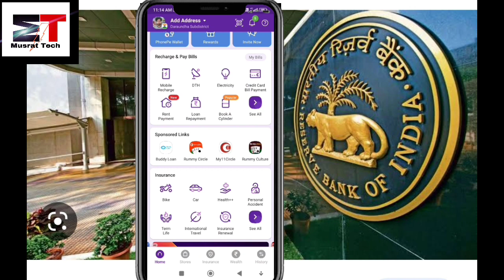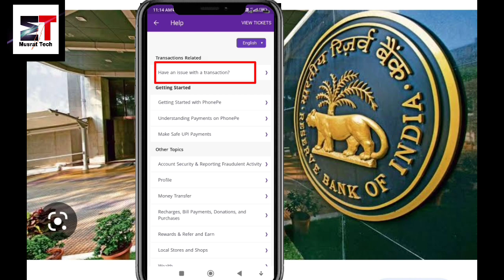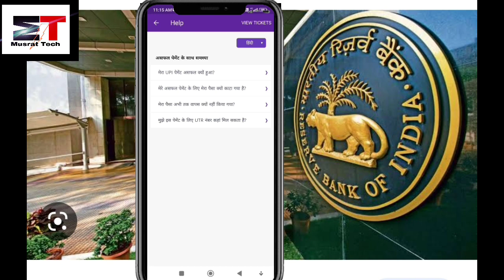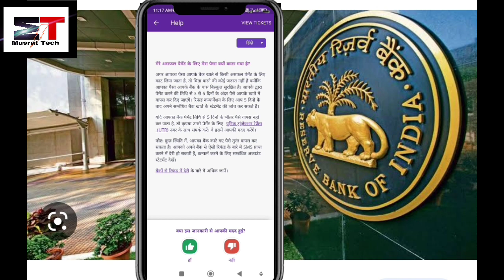Phonepe Me Complain kaise kare cash refund || Phonepe Transaction Failed Complaint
debited
phonepe transaction failed but moneyK
phonepe transaction limit
phonepe transaction history kaise
delete kare
phonepe train ticket booking
phonepe trade
phonepe transaction limit kaise
badhaye
phonepe transaction sound
dekhe